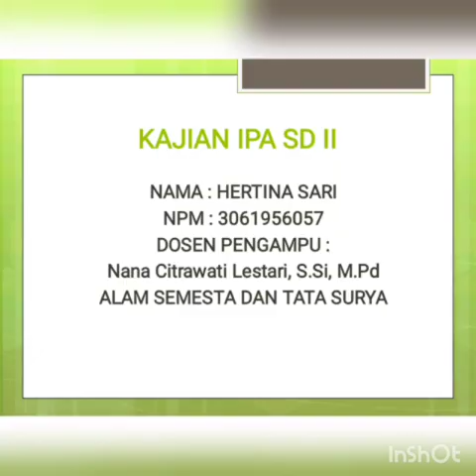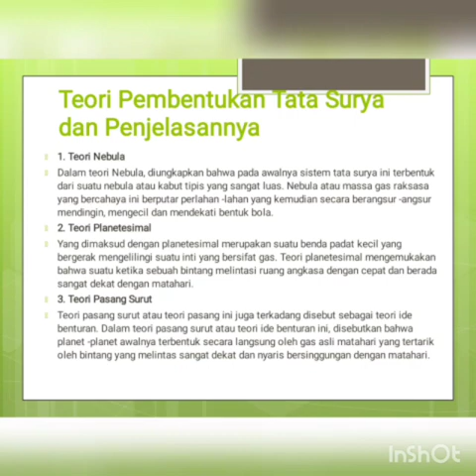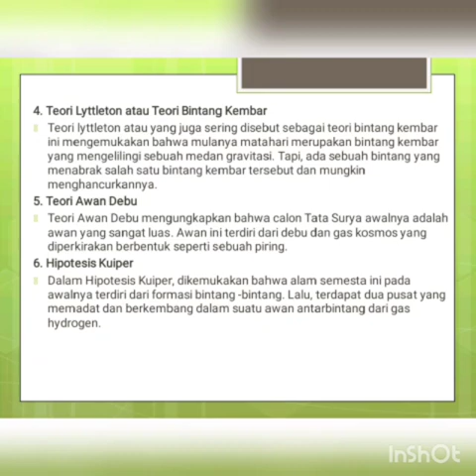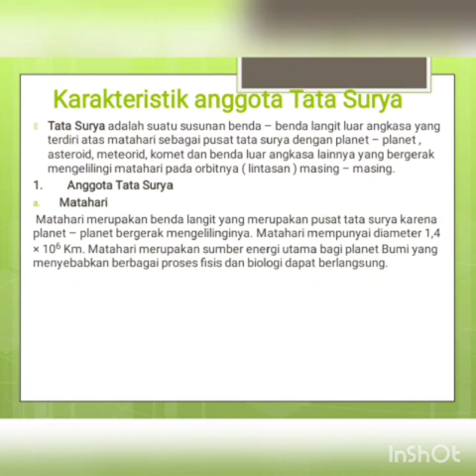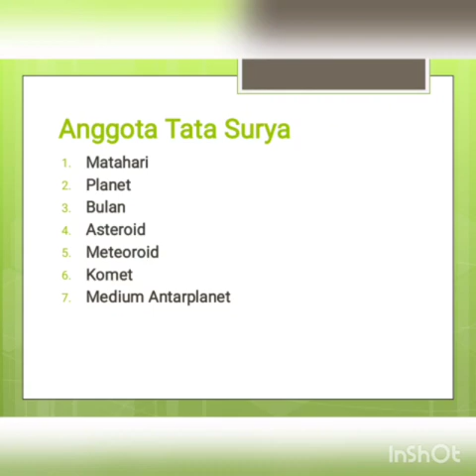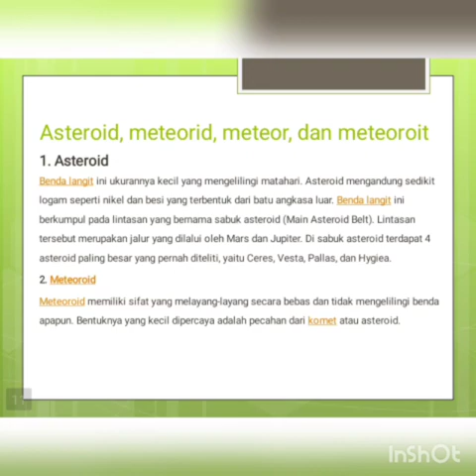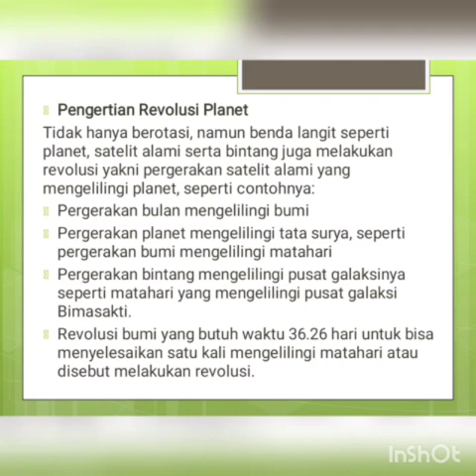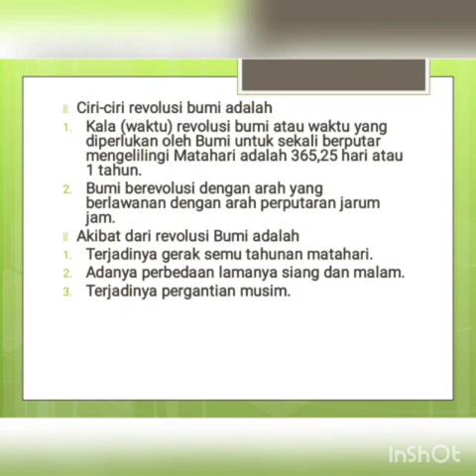ALAM SEMESTA & TATA SURYA (STKIP PGRI BJM) Kajian IPA SD II